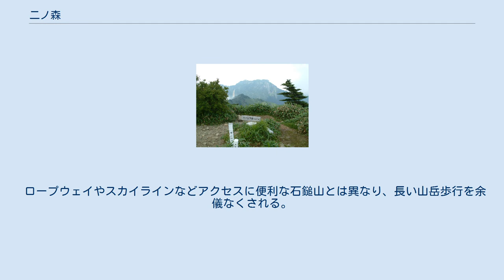二ノ森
二ノ森（にのもり）は、石鎚山の南西側に位置し四国山地西部の石鎚山脈に属する山である。
愛媛県第二の高峰で山名もこれに由来し、四国でも剣山地の次郎笈(1,930.0m)に次いで4位、西日本でも同じく次郎笈に次いで5位となる。
 二ノ森は、西の堂ヶ森より石鎚山に至るルートの間にある一ノ森（鞍瀬ノ頭 1889m）・二ノ森・三ノ森（面河尾根ノ頭 1866m）の中程に位置する。
石鎚山、二ノ森を含む石鎚山地一帯は石鎚国定公園に指定され、秋には山頂から南側の面河渓まで紅葉前線が下る。
山頂には一等三角点「面河山」が設置され1,929.6mとなっている 山頂からは北東側に石鎚山の岩稜が聳え立ち、北側に瀬戸内海、西側に松山平野および遠くに九州の山々、南から東側にかけて四国山地の山々が幾重にも重なり、土佐湾も望むことができる。
 山頂付近はミヤコザサで覆われ、周囲にはシコクシラベ、ダケカンバ、少し下るとブナなどの天然林となる。
 ロープウェイやスカイラインなどアクセスに便利な石鎚山とは異なり、長い山岳歩行を余儀なくされる。
西条市旧丹原町の鞍瀬川を遡り、保井野地区から堂ヶ森1,689mに登り、稜線沿いに東側へ縦走して山頂に至る。
また石鎚山から西ノ冠山1894mを経て稜線を縦走するルートもある。